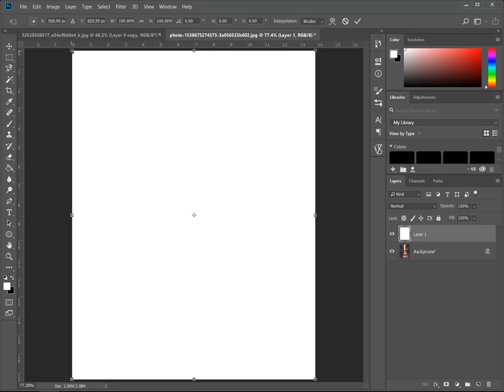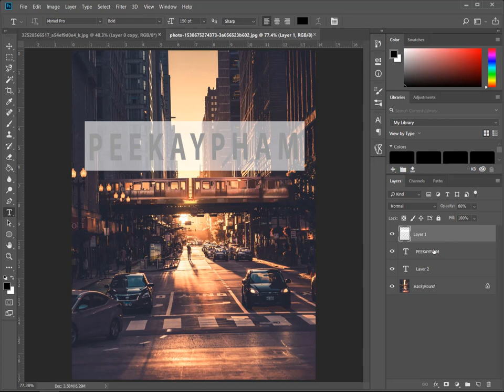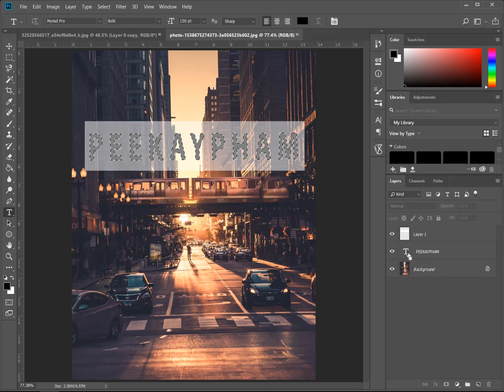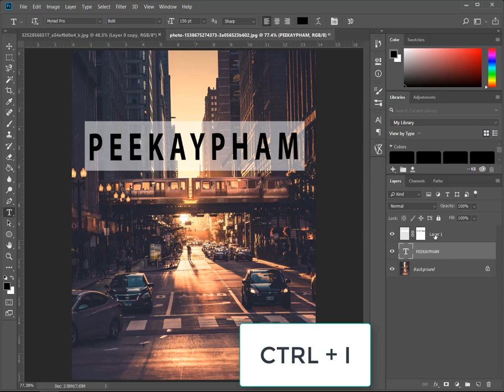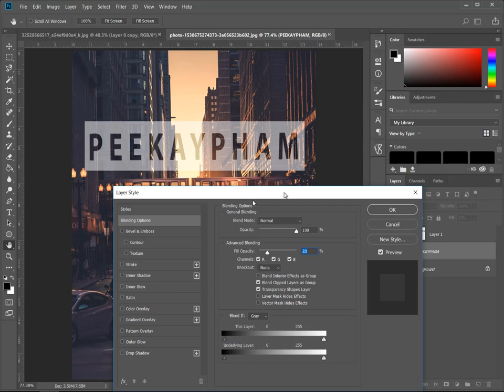HƯỚNG DẪN TẠO CHỮ TRONG SUỐT BẰNG PHOTOSHOP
Xin chào, trong video bên dưới đây tôi sẽ hướng dẫn cách làm 1 font chữ trong suốt bằng photoshop cc,,, cực kì đơn giản và dễ làm các bạn hãy đăng kí kênh youtube của tôi nhe...cảm ơn các bạn rất nhiều